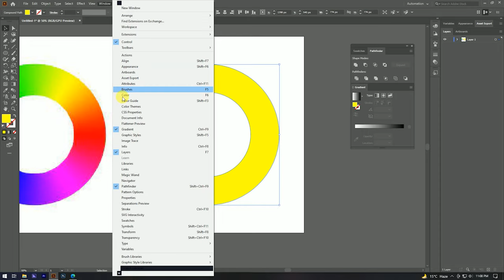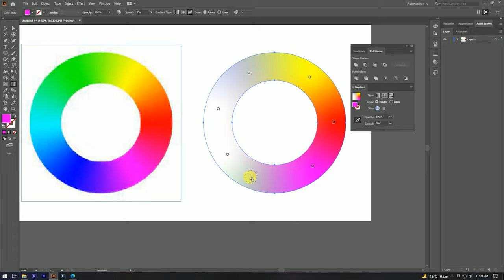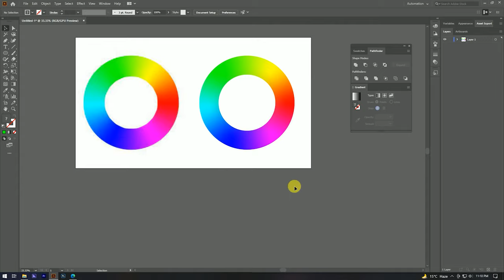Learn How To Make Color Wheel In Adobe illustrator